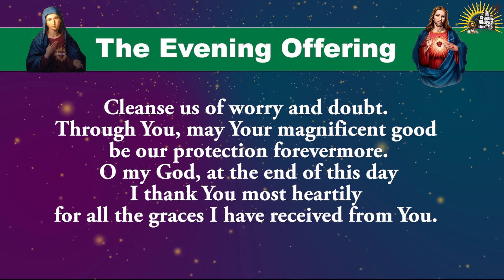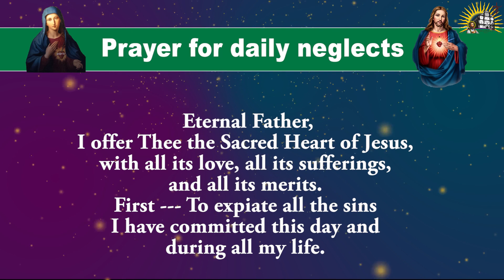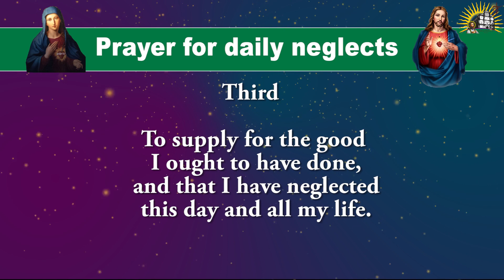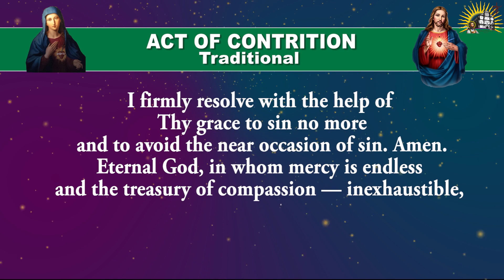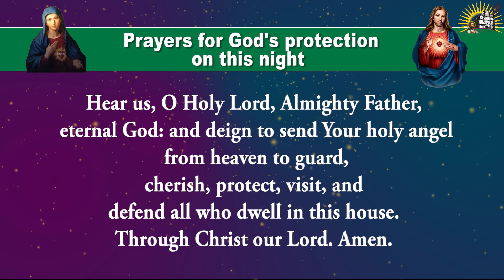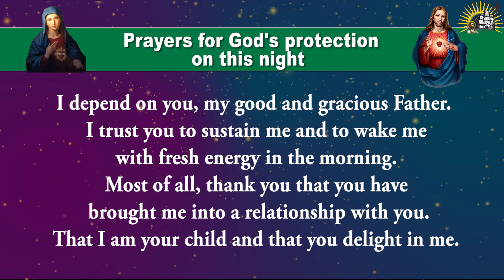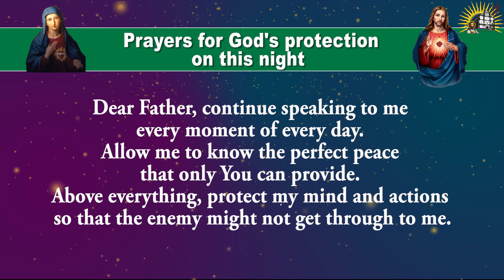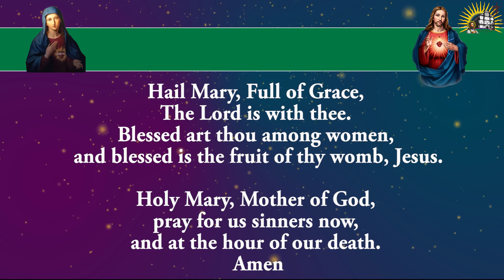Pray Along - Daily Evening Offering and Prayers - 8 February 2023